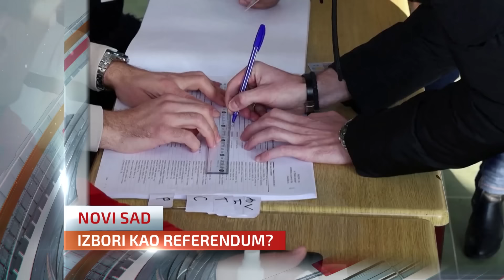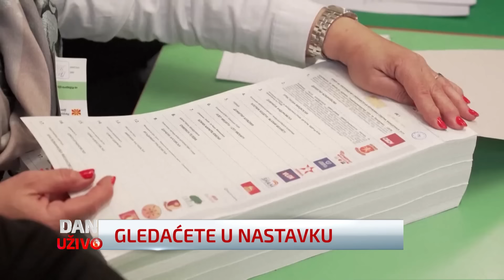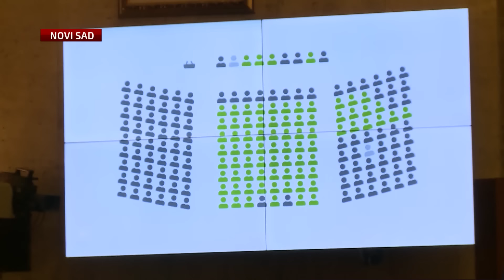Dan uživo (08.05.2024)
Pogledajte novu epizodu TV emisije Dan uživo, za sredu 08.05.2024.